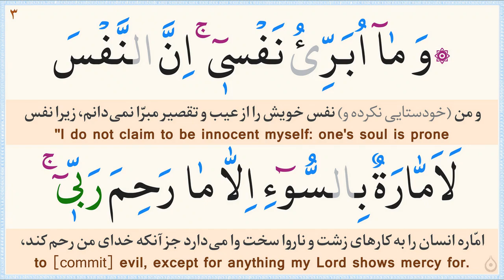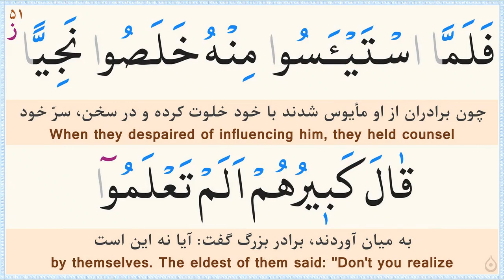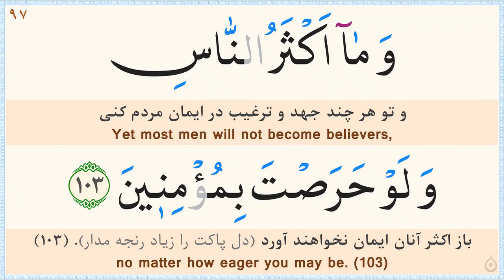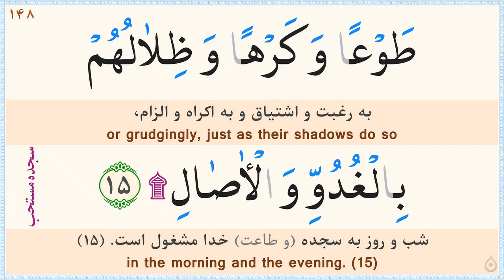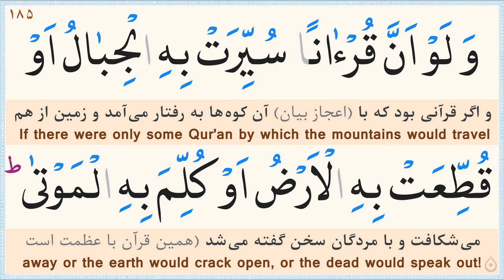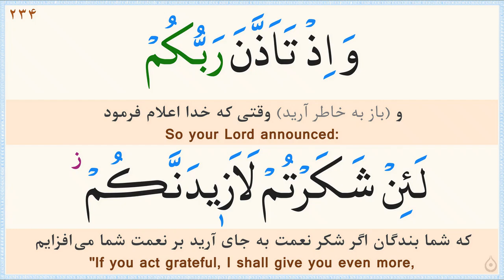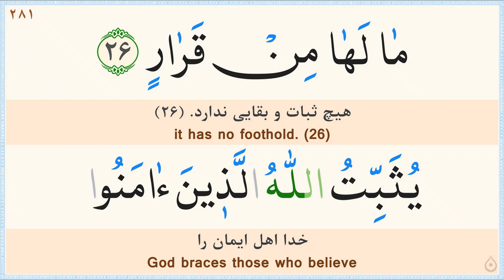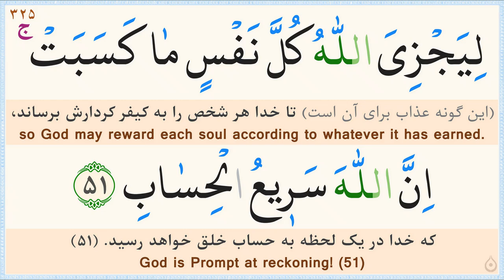جزء 13 قرآن «نگارش آسان» - پرهیزگار - Quran Juz' 13 - الجزء الثالث عشر من القرآن الكريم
ترجمه فارسی: مهدی الهی قمشه‌ای/
خط: ابوالحسن مظفری/
ترجمه انگلیسی: دکتر ایروینگ/